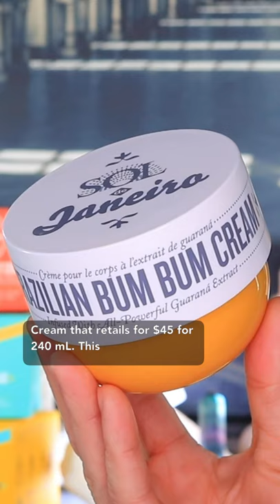What Brazilian Bum Bum Cream Smells Like | Sol de Janeiro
Brazilian Bum Bum Cream

FTC: This video contains skincare products I've received in PR.